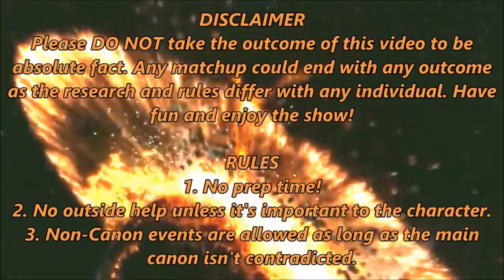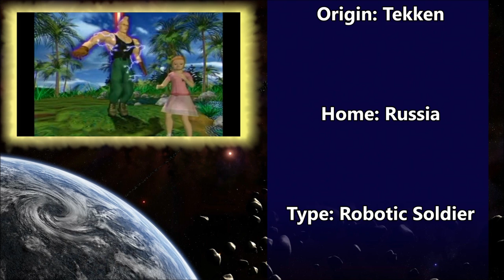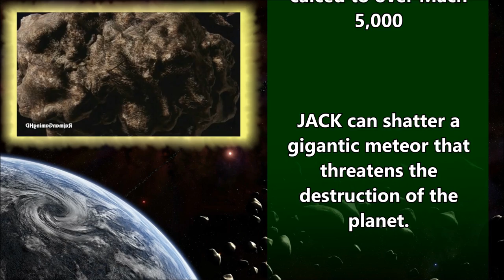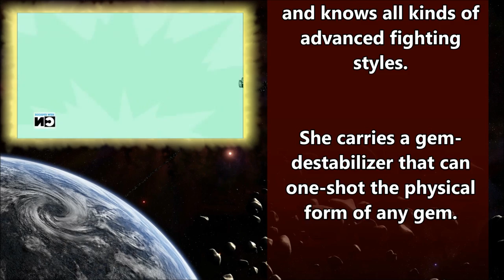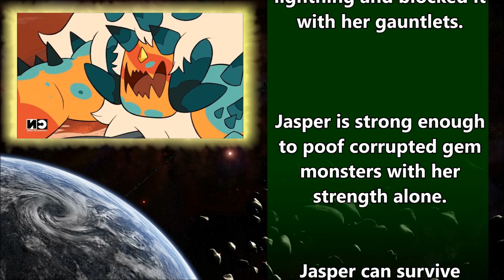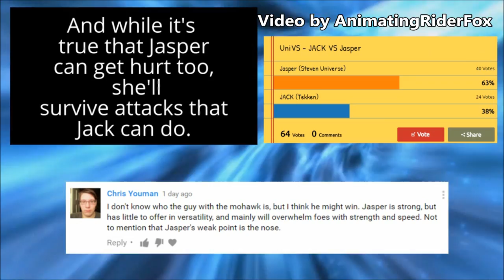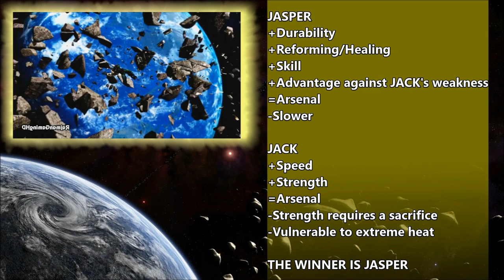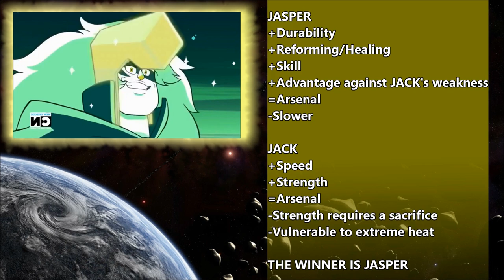UniVS #6 - Jack VS Jasper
MAKE YOUR PREDICTIONS FOR THE NEXT EPISODE IN A COMMENT, VIDEO RESPONSE, OR BY VOTING IN THIS POLL